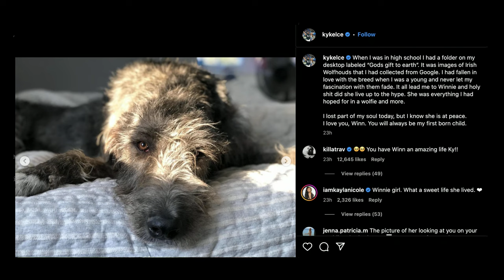Kylie and Jason Kelce Mourn Death of Their Dog Winnie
Join us as we pay tribute to the cherished life of Winnie, the beloved Irish Wolfhound companion of Kylie and Jason Kelce. In this heartfelt video, we share the touching carousel post from Kylie's Instagram, commemorating Winnie's profound impact on their lives. Through tender moments captured in photos, we celebrate Winnie's joyful presence and the enduring love shared between a pet and their family. From garden lounging to wedding day glances, every snapshot embodies the essence of Winnie's companionship. As we honor Winnie's memory, we also reflect on Jason Kelce's illustrious NFL career and recent retirement from the Philadelphia Eagles, showcasing the bond of love and support between Kylie and Jason. Join us in remembering Winnie and celebrating the profound joy she brought to all who knew her.